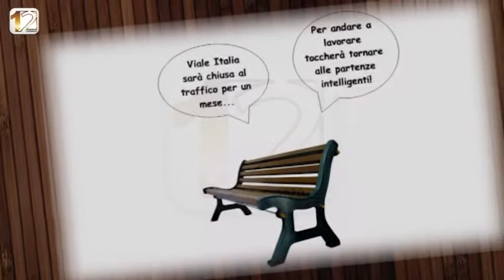La quarta di Copertina 06